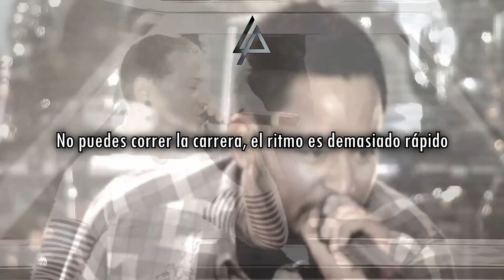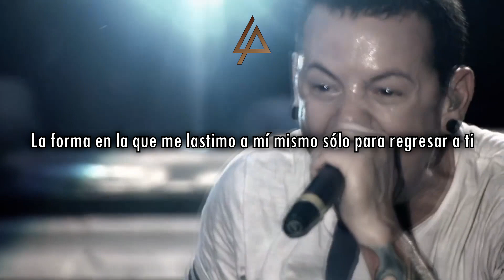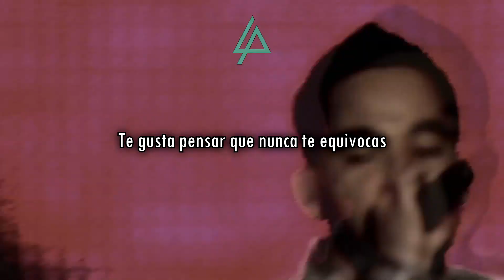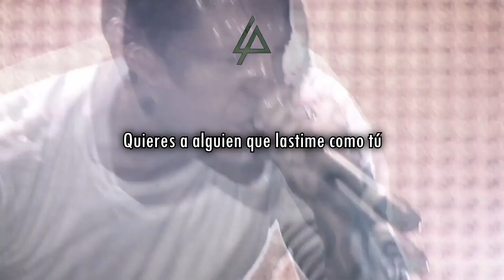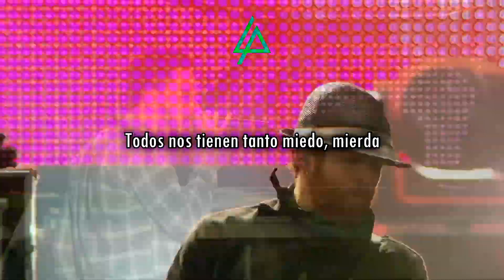Linkin Park - Points Of Authority (Road To Revolution) | Subtitulado al Español